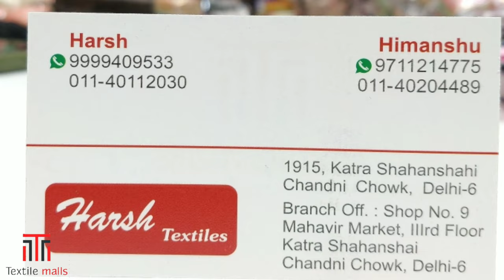नवरात्री स्पेशल कलेक्शन LIMITED डिज़ाइन लीजिये सब वैरायटी मिलेंगी EK HI SHOP PE